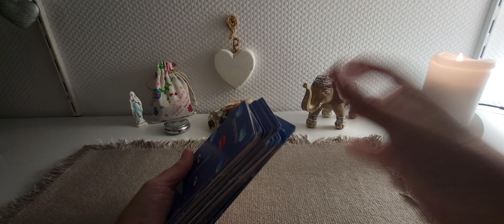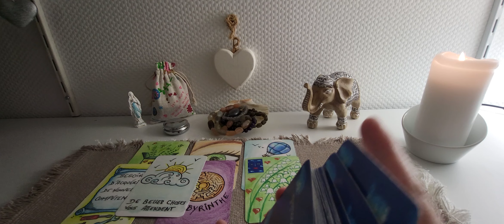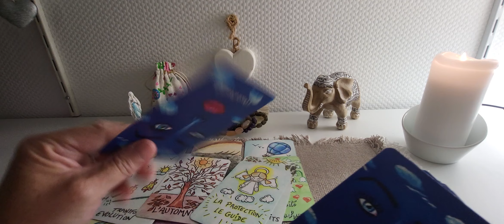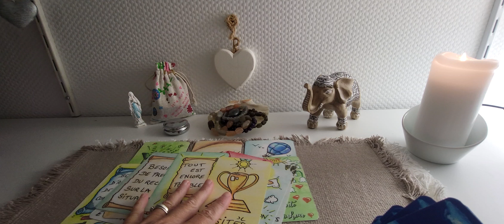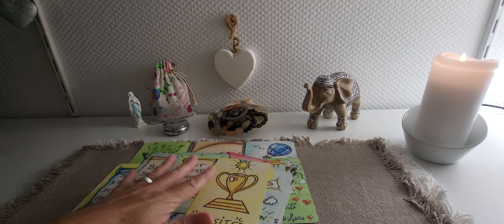tirage du lundi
il se base sur le travail